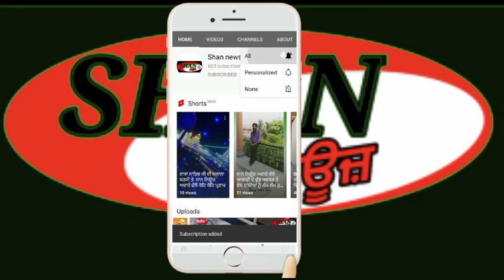ਬਾਬਾ ਮੋਤੀ ਰਾਮ ਮਹਿਰਾ ਜੀ ਦੀ ਯਾਦ ਵਿੱਚ ਵਿਰਕਾਂ ਵਿਖੇ ਸੁੰਗਤਾਂ ਨੇ ਦੁੱਧ ਦਾ ਲੰਗਰ ਲਗਾਇਆ